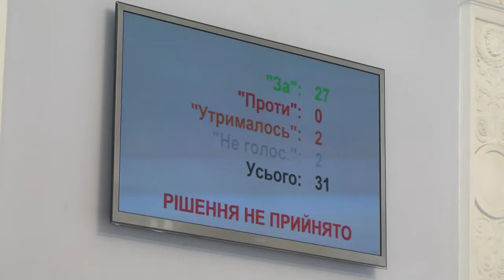Порядок денний на сесії затвердили після трьох годин обговорень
Порядок денний на 54-й сесії Миколаївської міськради депутати затвердили після трьох годин обговорень.